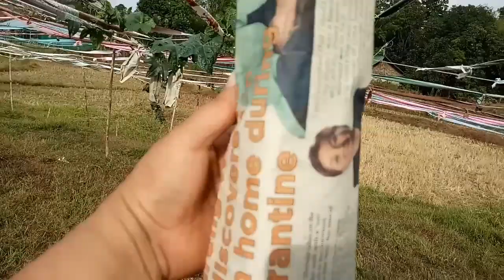SA KABUKIRAN Part2/Nanguha kami Star Apple@sanfaithvlog8861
Farm ni Makoy